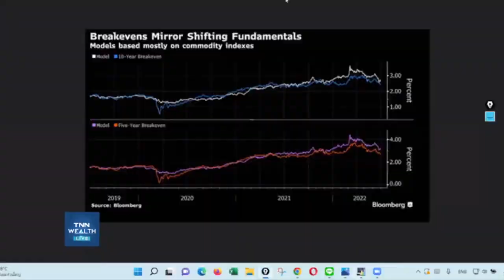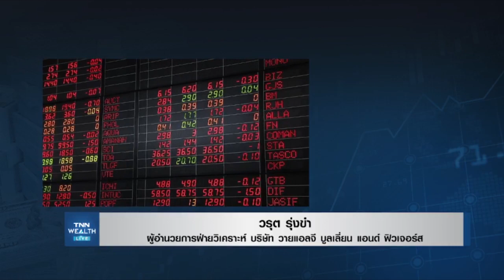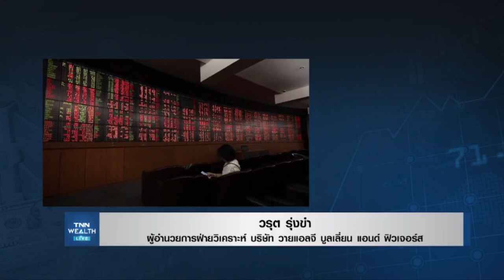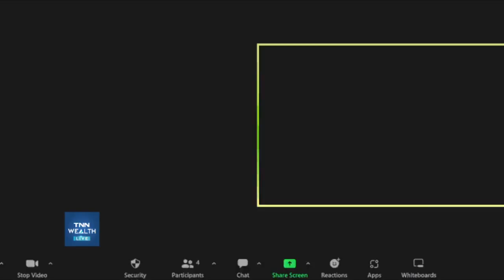จับตาราคาทองคำ 1,800 $ รับอยู่หรือไม่ I TNN WEALTH 01-07-65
"จับตาราคาทองคำ 1,800 $ รับอยู่หรือไม่" กับคุณวรุต รุ่งขำ ผู้อำนวยการฝ่ายวิเคราะห์ บริษัท วายแอลจี บูลเลี่ยน แอนด์ ฟิวเจอร์ส